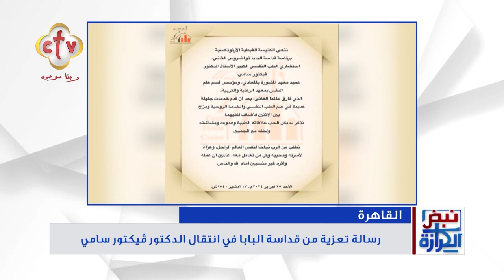أهم أخبار الكنيسة في مصر والمهجر | برنامج نبض الكرازة | كامل يوسف | 29-2-2024